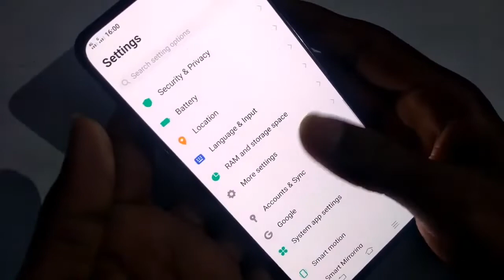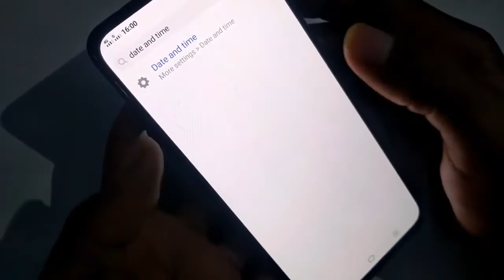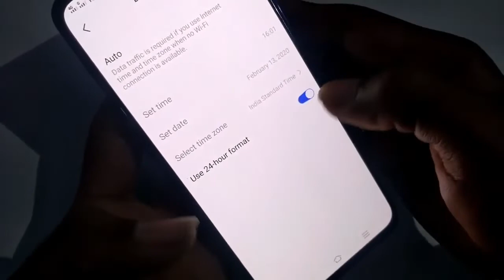vivo v15 pro mobile pe time set kaise kare How to change date and time manage time setting